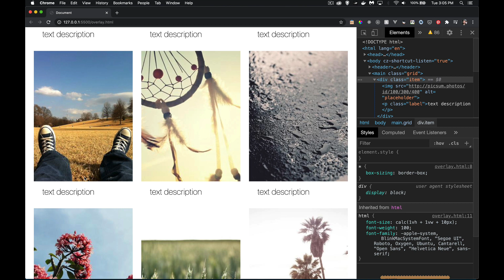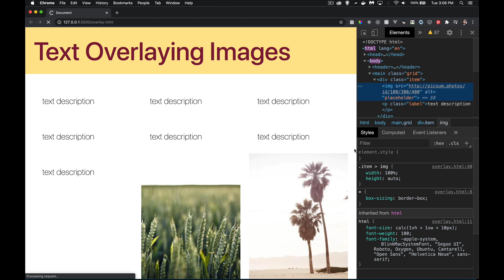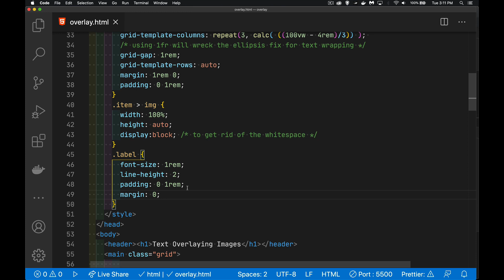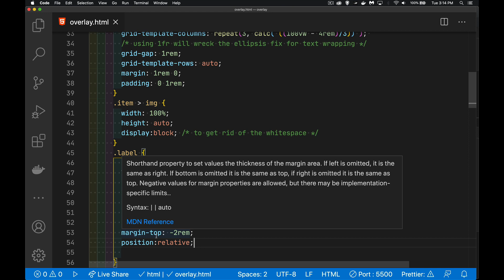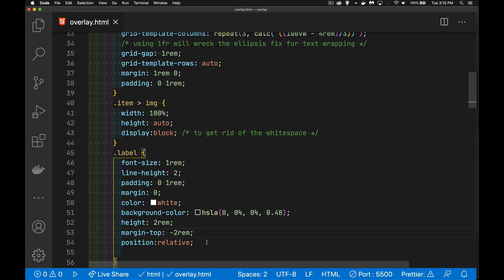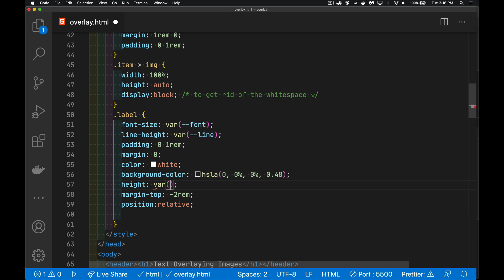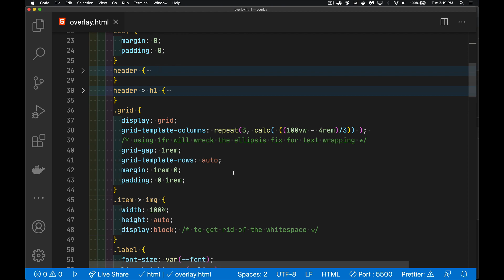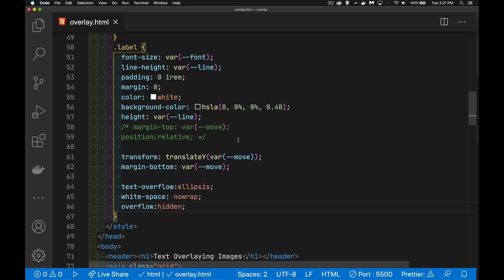Great Responsive Text Overlays on Images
There will be many times when you want to create cards in your webpages and you want to overlay some text on top of an image. This tutorial explains how to contain the text within the bounds of the image as well as keep it accessible and readable.